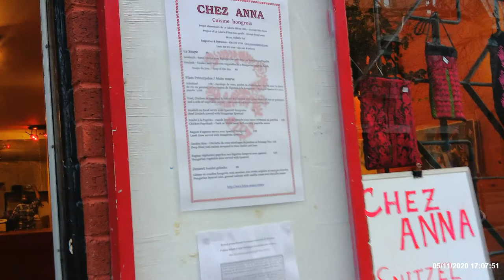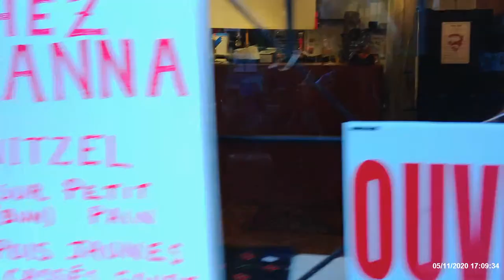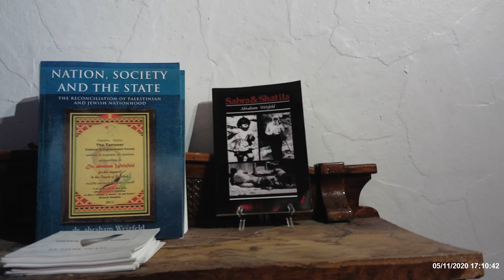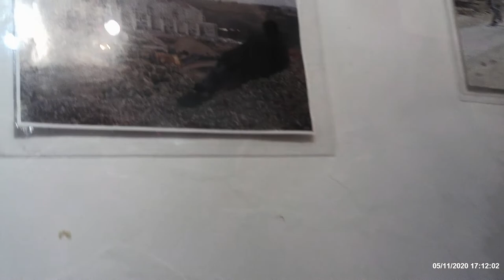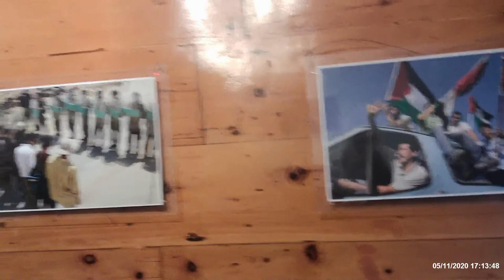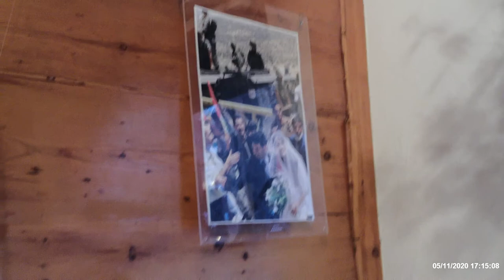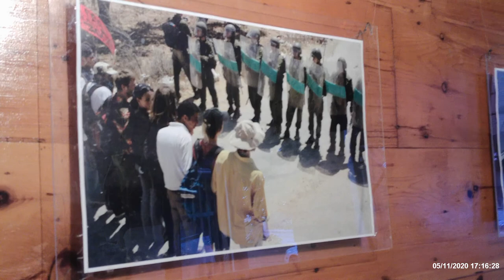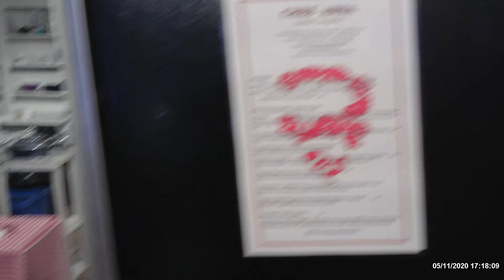La Galerie Fôkus exposition Palestine 11-2020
F Ô K U S

La Galerie Fôkus
Plateau-Mont-Royal
Montréal, Kébèk

68,  ave. DULUTH  E.

incorporation du Québec NEQ 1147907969
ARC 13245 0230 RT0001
OSBL - Organisme sans but lucratif
Non-Profit Association
  Montréal  Kébèk  H2W 1G8